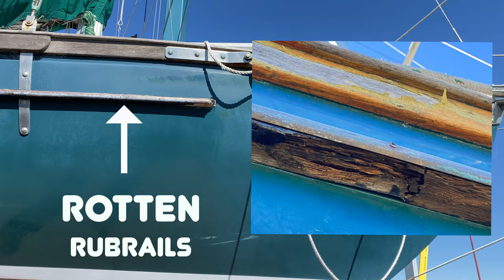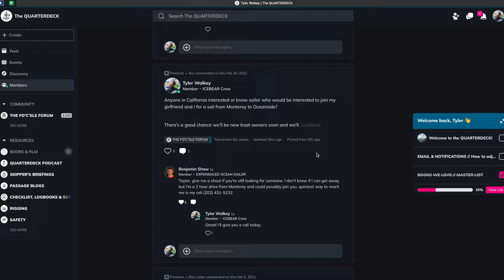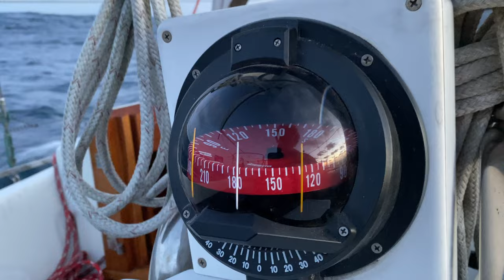We SURVEY a boat OURSELVES - NO IDEA! | E6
Skip ahead!
00:00 Intro
01:00 Last days in Barcelona
02:40 Self-survey of the Ingrid 38
06:56 What's left to do?
08:50 Moving truck bombshell
09:54 Decision is made, moving forward
12:26 24 hours to prep for departure
14:28 A 300-mile maiden voyage

This is one of our favorite videos so far, hope you enjoy it :D

We decided to forgo hiring a professional and survey the boat ourselves. It was a bit of a rocky road, but after some help, it all worked out better than we could have predicted.